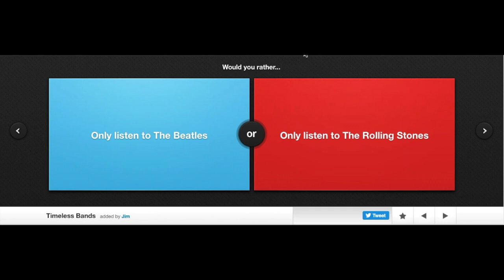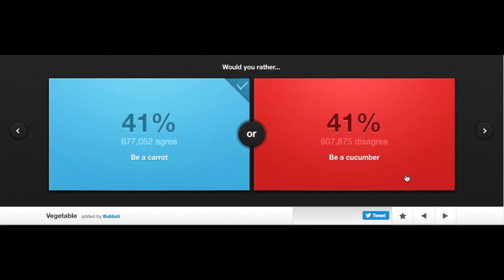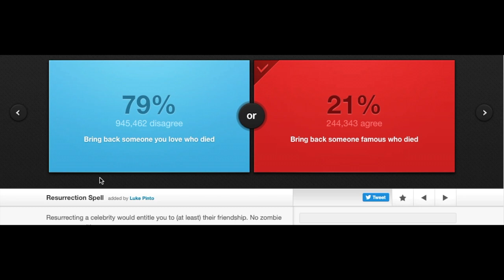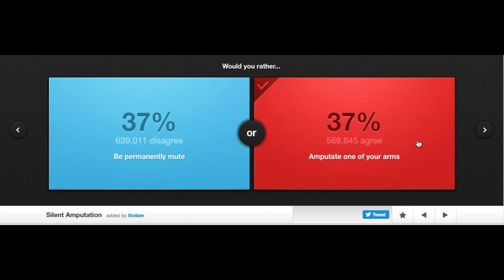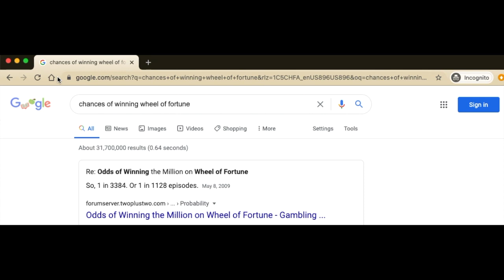Coolms9 plays Would you Rather